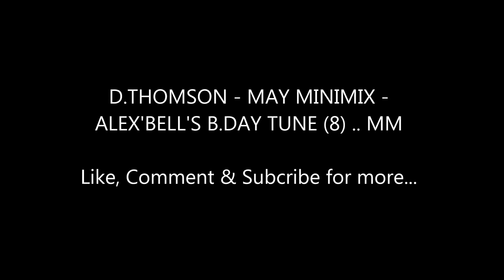D.THOMSON - MAY MINIMIX - ALEX'BELL'S B.DAY TUNE (8) .. MM